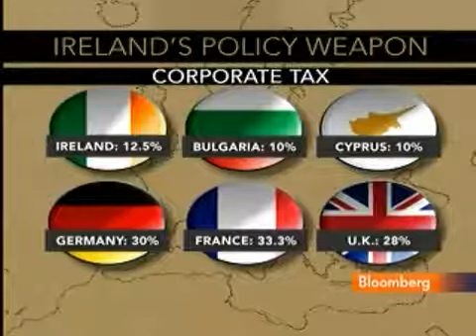HP Says Irish Investment at Risk If Corporate Tax Rises.flv